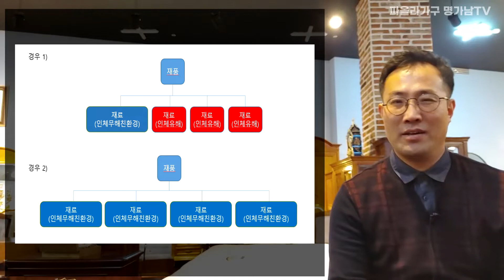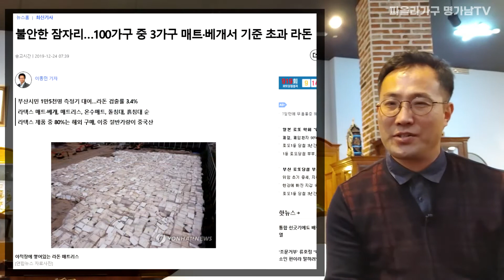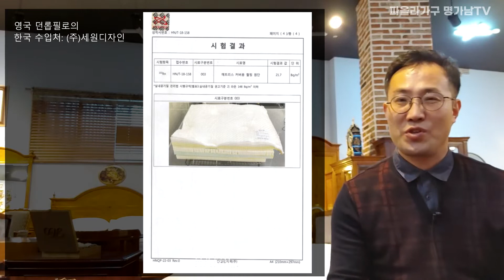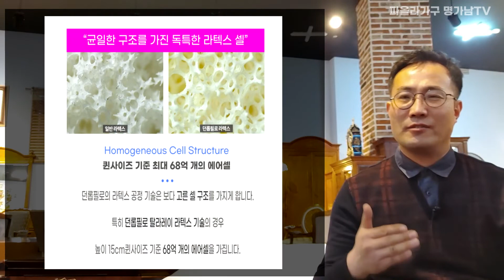현업 가구쟁이가 권하는 솔직한 매트리스 리얼후기 !! [#.129]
안녕하세요 파올라가구 명가남입니다^^
파올라가구는 수입가구 전문 브랜드입니다.

오늘은 오랫동안 가구업을 해오면서 이것만큼은 우리 구독자나 고객들한테
놓치지 말아야할 매트리스 아이템에 대하여 소개해 드리는 영상을 남깁니다^^

항상 궁금하신점 있으시면 댓글달아주시면 바로 답해드리겠습니다^^

감사합니다.

새해에는 항상 대박나시고 건강한 한해 되시길 간절히 빌겠습니다^^